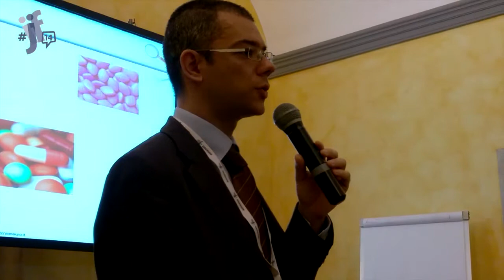HackersCorner - Sicurezza dei dati sul web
Video di Donatello Trisolino e Domenico Cappelleri